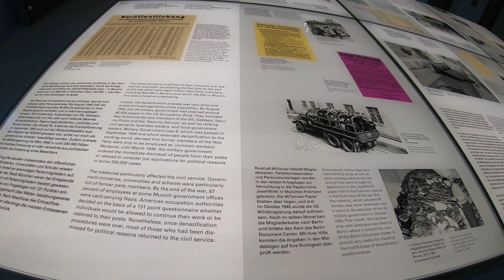Munich Trip - Day #7 - Video 27/27 - GX020245